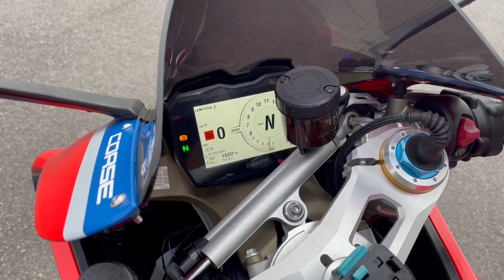Ducati Panigale V4 S Corse (Multi-coloured) walkaround with engine running for sale